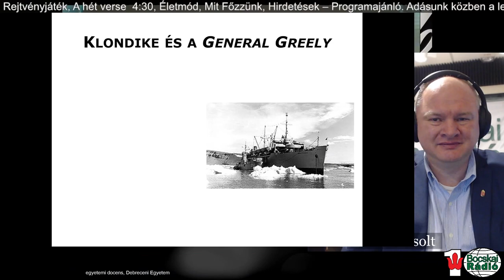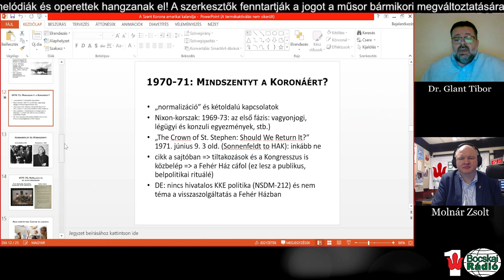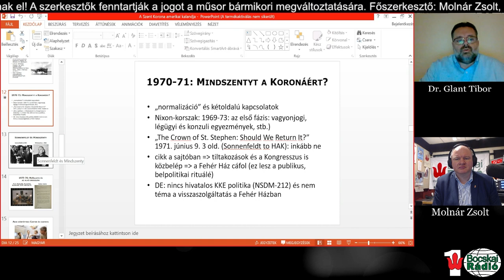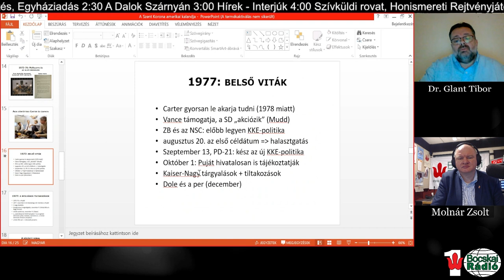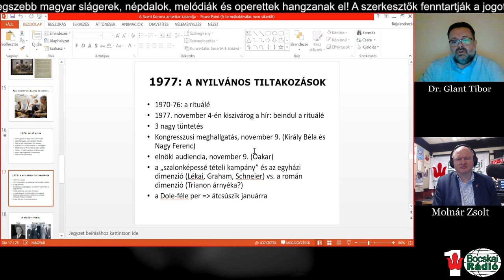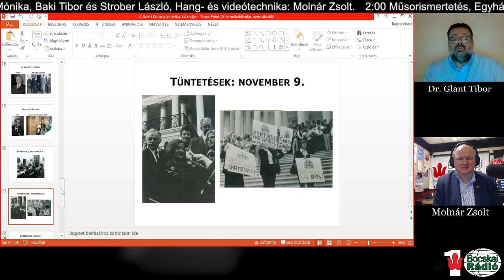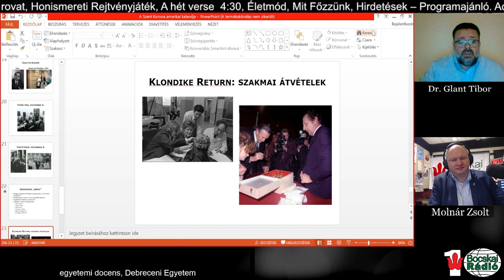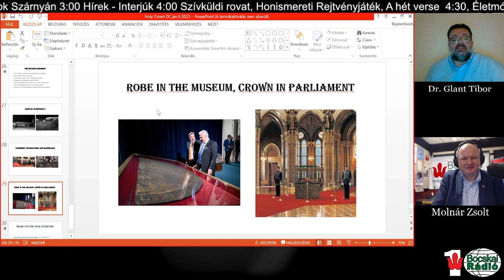45 éve tért haza Amerikából a magyar királyi korona – Dr. Glant Tibor történésszel beszélgettünk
A Debreceni Egyetem történész docense évtizedek óta foglalkozik a Szent Korona – II. világháború utáni – történetével. Bővített kutatási eredményeit 5 évvel ezelőtt publikálta A Szent Korona amerikai kalandja és hazatérése című kötetben. A magyar államiságot jelképező Szent Korona és a koronázási ékszerek Magyarországra való visszatérésének kérdése a hidegháború alatt, és az azt követő enyhülés idején az Egyesült Államok és Magyarország fontos témája volt. Az események több mint 30 évig tartó sorozatáról és a korona 1978. január 6-i hazatéréséről Glant Tibor kutató tartott előadást a Bocskai Rádió adásában.